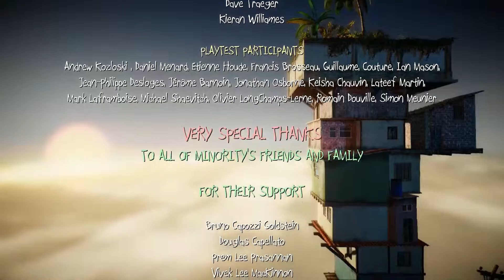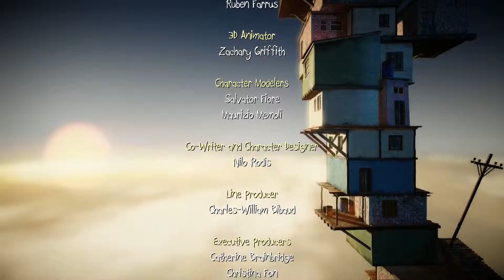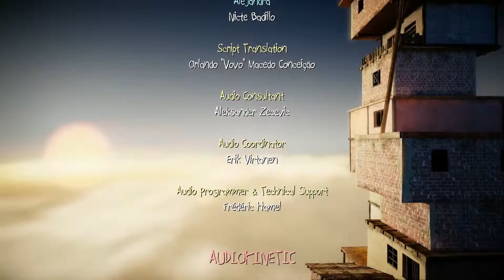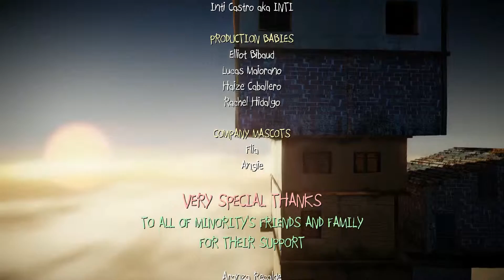[Lets Play] Papo & Yo | #013 | Der bittere Abschied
Die Geschichte des Spiels (hier meiner Meinung nach sehr wichtig, um das Spiel komplett zu begreifen):
Papo & Yo is the story of a young boy, Quico, and his best friend, Monster.

Monster is a huge beast with razor-sharp teeth, but that doesn’t scare Quico away from playing with him. However, Monster has a dangerous problem: an addiction to poisonous frogs. The moment he sees one hop by, he’ll scarf it down and fly into a violent, frog-induced rage where no one, including Quico, is safe.

And yet, Quico loves his Monster and wants to save him. As Quico, you will get to know Monster by solving puzzles together and adventuring through a magical, dream-like world. You will learn to use Monster’s emotions, both good and bad, to your advantage if you want to complete your quest for a cure and save your pal.